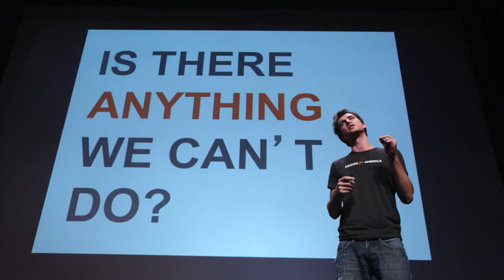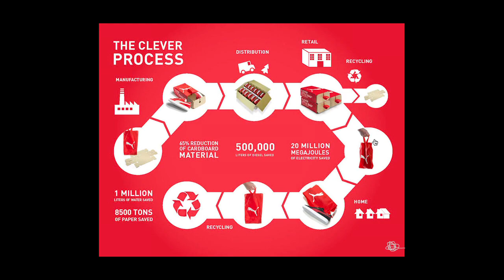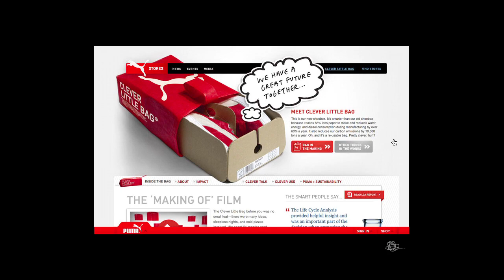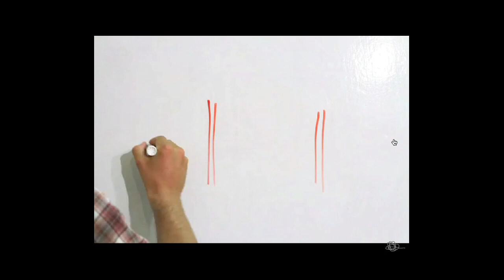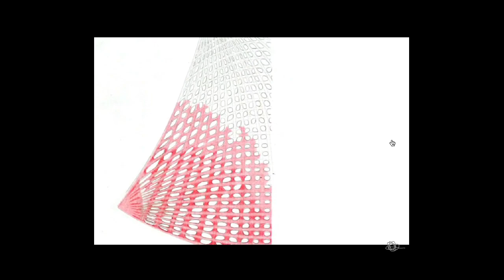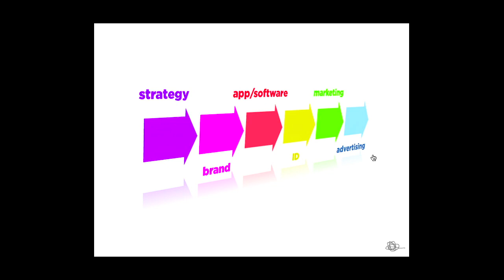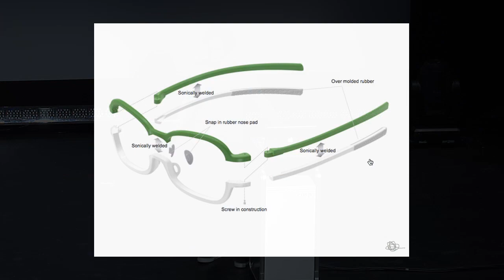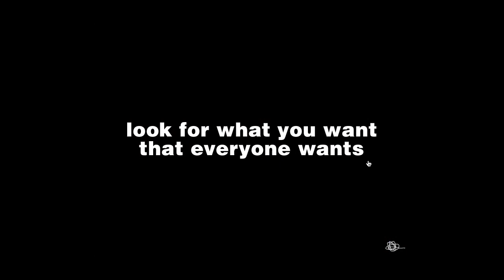Cusp 2011 / Yves Béhar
Motivated by the desire that design should be a force for positive social change, Yves Béhar has forged a reputation for innovative, sustainable, ethical and humanitarian design.

His San Francisco-based branding and design consultancy - fuseproject - strikes a balance between commercial projects and collaborations combined with a variety of not-for-profit programs. The main aim of any project it takes on must push the boundaries of sustainability and pursue the thinking behind 'green' ideas and a visionary philanthropy to produce products that are made to last -- and to do lasting good. The One Laptop Per Child project has successfully distributed millions of sturdy laptops to children in under-developed countries to help with education, and Yves has collaborated with the Mexican government to provide durable and attractive eyeglasses for schoolchildren. The newly launched WattStation electrical charging station brings a new design aesthetic to the availability of power for smart cars.

His passion for green issues has found form with the Green Products Innovation Institute, established to introduce regeneration into the making and consumption of packaging and products. Working with Puma, Yves created the 'Clever Little Bag,' a groundbreaking innovation in packing design which replaces the shoebox with a reusable bag.

As a guest speaker at the World Economic Forum at Davos in 2009, Yves brought design onto the economic agenda. A recipient of more than 150 awards, his work can be seen in the permanent collections of museums all over the world.